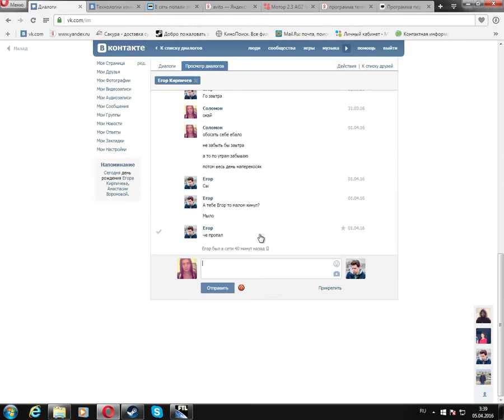FTL вин на первом корабе 2 дробовика